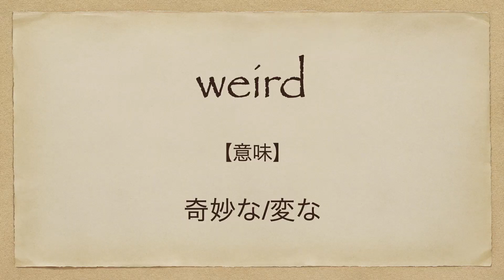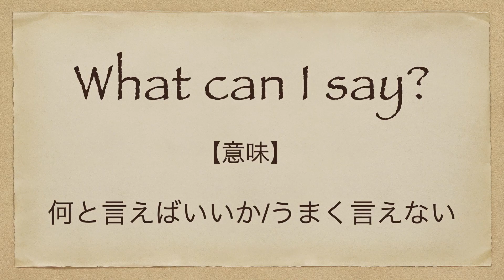アリアナグランデで学ぶ英会話 | ジョーズ | ネイティブ英語が聞き取れるようになる | Ariana Grande | Jaws | 洋画 | 映画 | 日本語字幕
今回は「アリアナグランデで学ぶ英会話 | ジョーズ | ネイティブ英語が聞き取れるようになる | Ariana Grande | Ariana Grande | Jaws | 洋画 | 映画」です。

アリアナグランデ(Ariana Grande)が大好きな映画"ジョーズ(Jaws)"を語る映像です。

アリアナグランデ(Ariana Grande)、ジョーズ(Jaws)のファン、英語学習者、ただの美女好き、には最高の映像です。

7年間で500人以上への英語指導の実績。

2. This video modifies an original work by adding texts to the work.
3. This video borrows very small bits of material from original work.